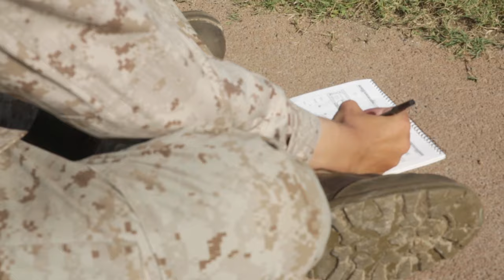A Journey Through Marine Corps Boot Camp - Week 8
Follow the recruits weekly on their journey to earn the title United States Marine.

Credits: LCpl. Aaron Bolser, Sgt. Jennifer Schubert, Pfc. Carlin Warren | Marine Corps Recruit Depot, Parris Island